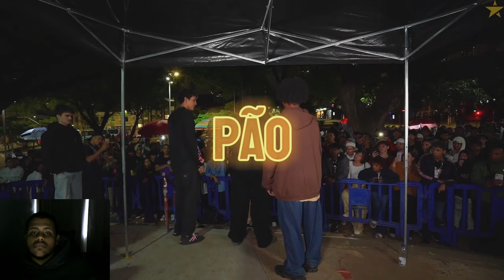as respostas mais absurdas das batalhas!😁(legendado)